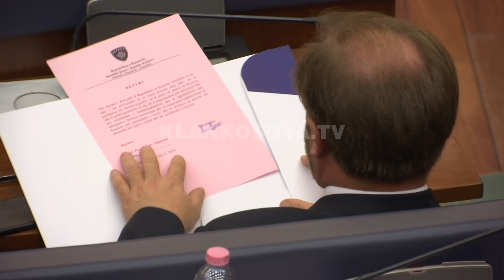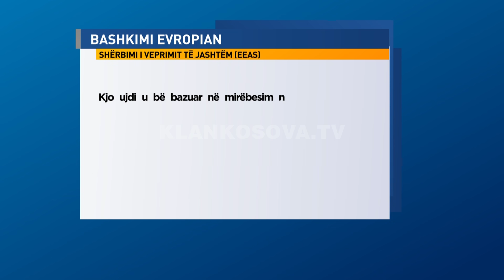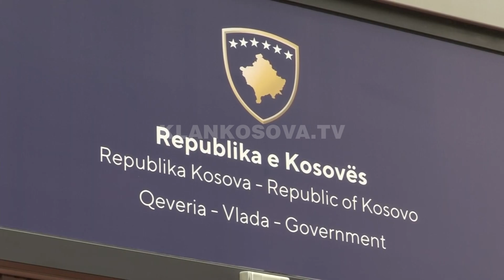BE: Kurti ta bëj Asociacionin - 20.04.2021 - Klan Kosova